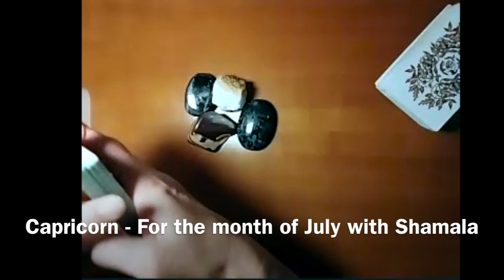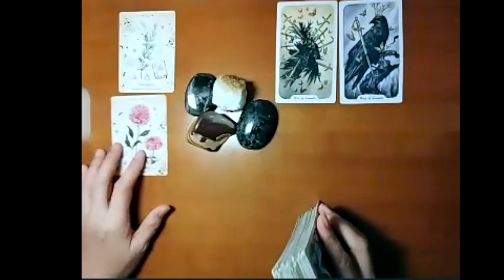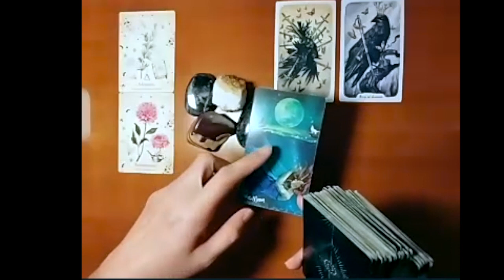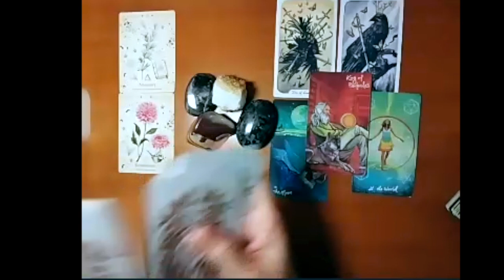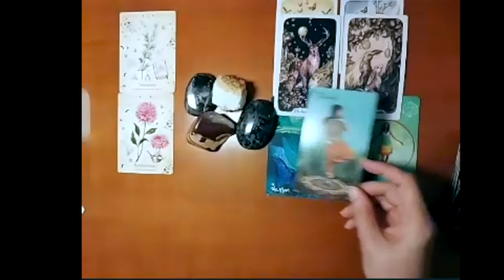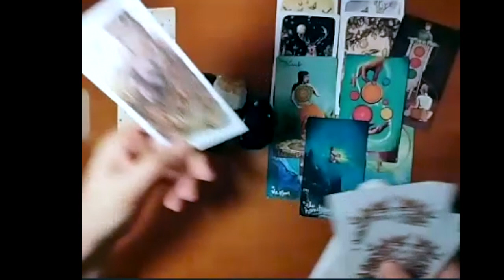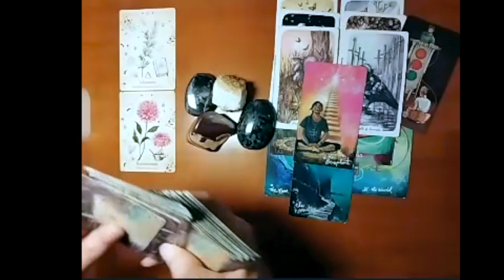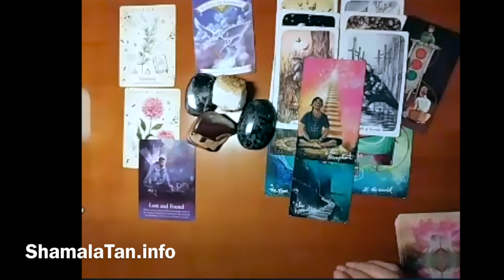Capricorn | You Are Stepping Up And Your Higher Self Is Guiding You Closely | July Reading